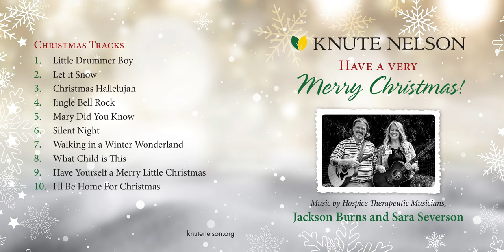Walking in a Winter Wonderland | Knute Nelson